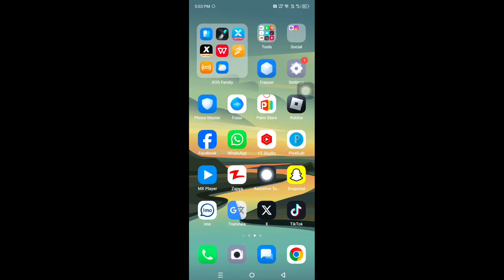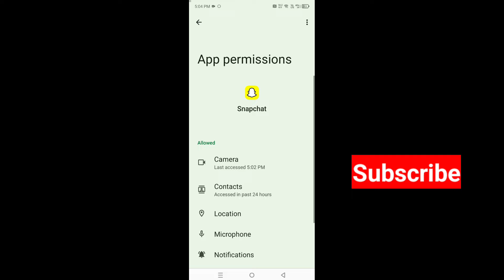How to Fix Snapchat Multi Snap Option Not Showing (2024) | Multi Snap Not Working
In this video, I am going to show you How to Fix Snapchat Multi Snap Option Not Showing

If you want to fix snapchat multi snap option not showinng, Keep watching the video till the end .it's very simple and easy process.